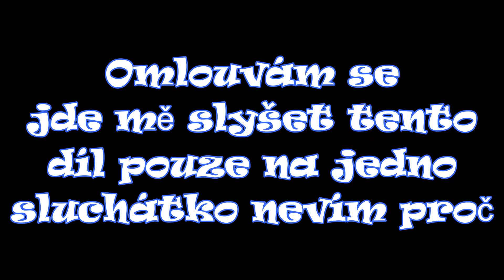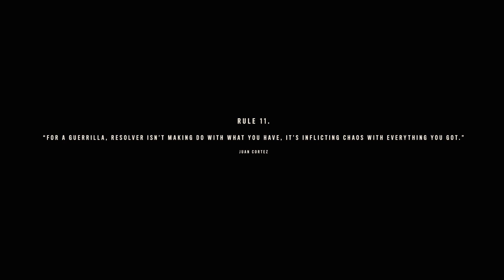Far Cry 6 #2 Juan Cortez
Zdarec tady Rumbec a já vás zdravím u dnešního videa. Dnes se spolu podíváme na novou hru která má název Far Cry 6. Dnes se podíváme na získání dalšího člena do naší skupiny který se jmenuje Juan a bude velmi důležitý. Co konkrétně se nám stane a co budeme muset udělat se dozvíte ve videjku. Doufám že se vám dnešní videjko líbilo. U dalšího videa čau!!